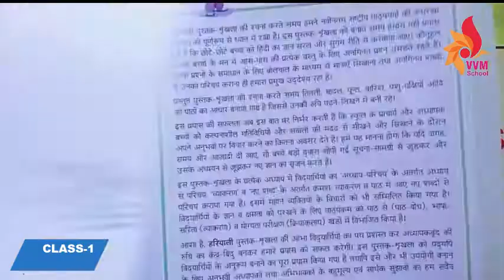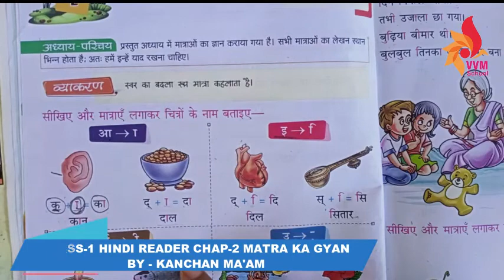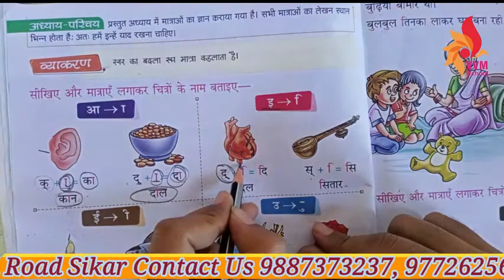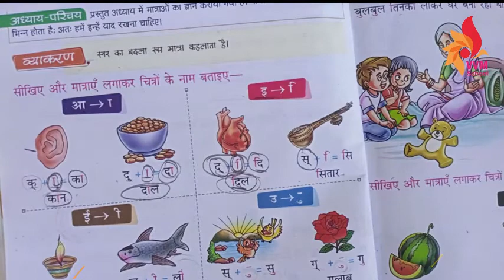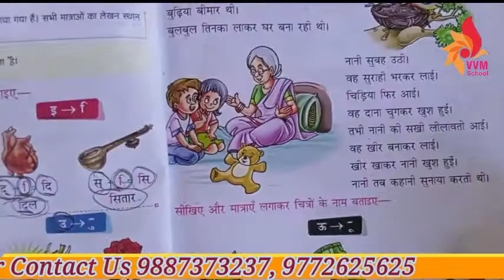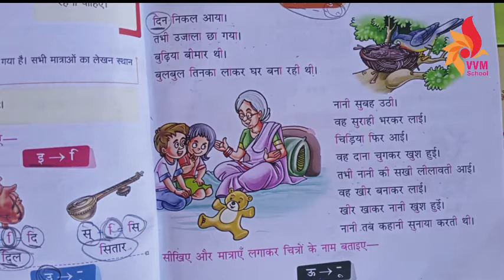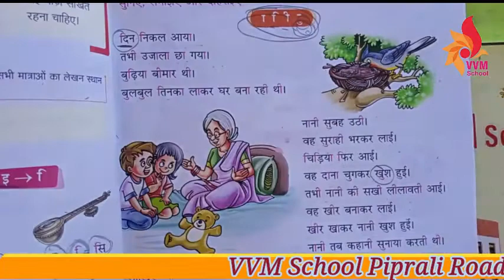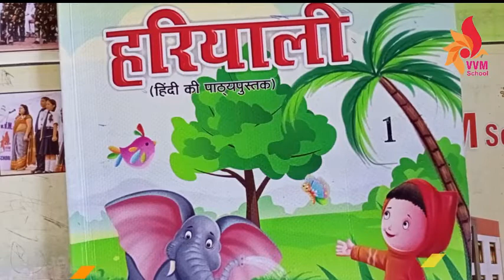CLASS-1 HINDI READER CHAP-2 MATRA KA GYAN PART - I